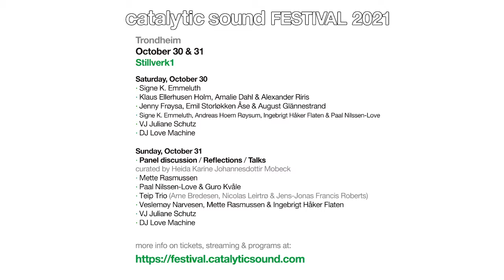CATALYTIC SOUND FESTIVAL 2021 // Mette Rasmussen solo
Mette Rasmussen solo at CATALYTIC SOUND FESTIVAL 2021 Trondheim, 30. / 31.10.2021
Live from Stillverk (stillverk1.no)

Live visuals by Juliane Schütz
Film by Sigrid Erdal